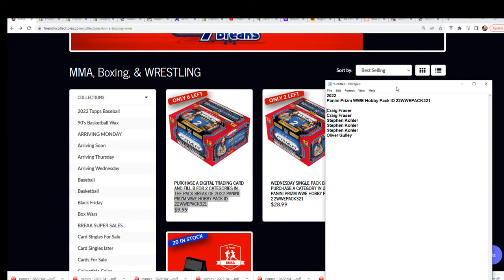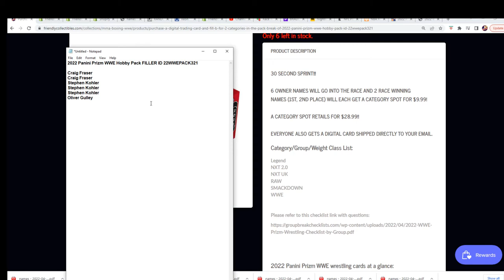2022 Panini Prizm WWE Hobby Pack FILLER ID 22WWEPACK321